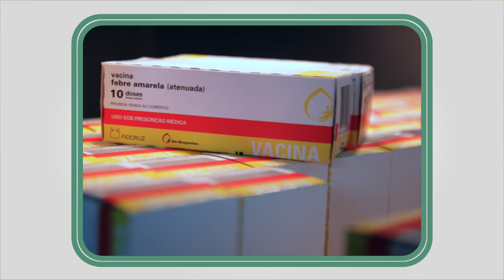Confira os destaques do dia e saiba mais sobre a vacinação da febre amarela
Veja as principais notícias desta terça-feira (23)